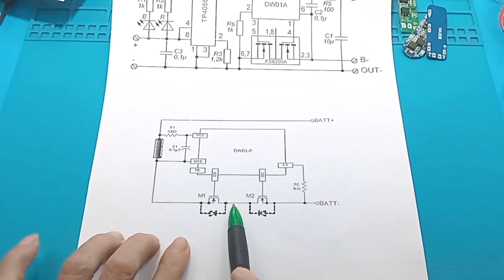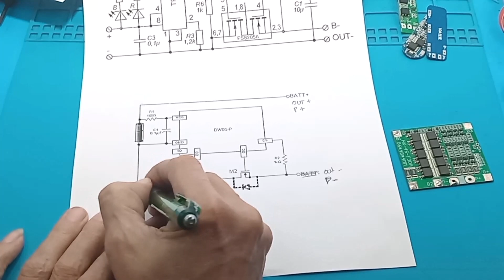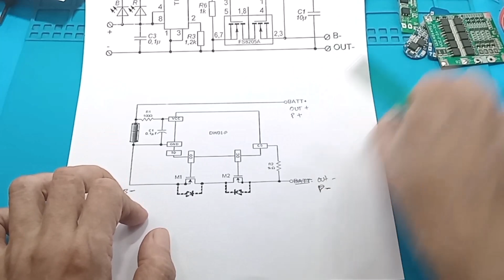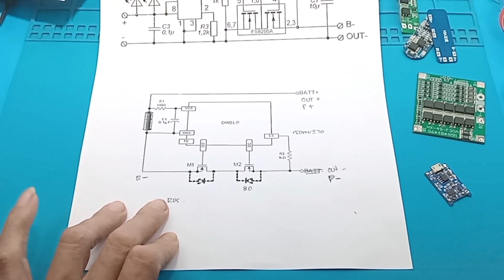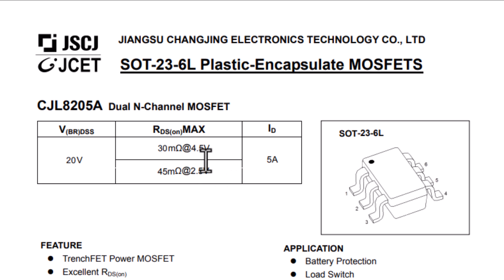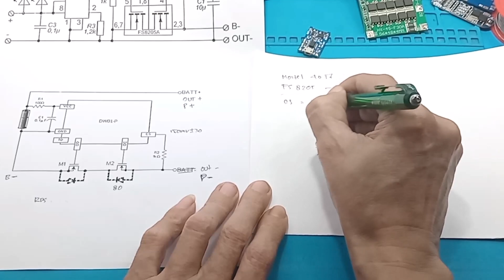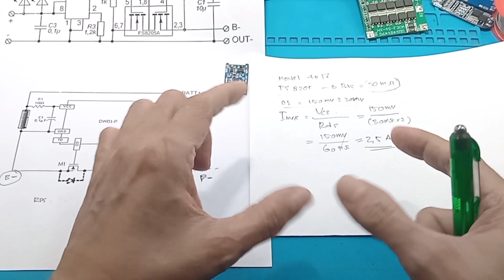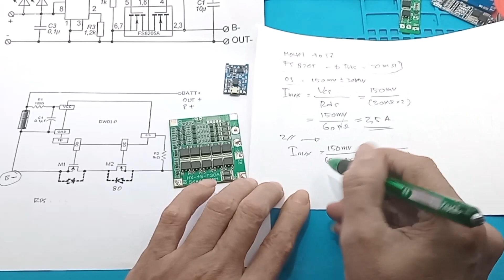Cara kerja BMS 3A 10A 40A 100A Spesifikasi BMS Datasheet BMS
Link Pembelian :
1. BMS 1s 2s 3s 4s Li-Ion 3.7V LiFePo4 3.2V 15A - 100A Baterai Lithium
2. Daly BMS LifePO4 15S 48V 40A Baterai Battery Management System Common Port - B117
3. BMS 1 Cell (1S) 3.7V 18650 Li-Ion & Li-Po Battery 8-10 A
4. BMS 1S 7.5A 10A 15A 3.7V Baterai 18650 Li-ion Lithium
5. 5pcs Set BMS 1S 3.7V 3A Modul Pelindung Baterai 18650 Lithium
6. BMS 1S 3A 3.7V 4.2V BATERAI MANAJEMEN SISTEM UNTUK LI ION LIPO

00:00 Radal 05
00:12 Cara modifikasi BMS
01:00 Cara membuat BMS 1S 30A
01:15 Skematik TP4056
01:53 Skematik BMS 1S
04:16 Menentukan arus maksimum pada BMS